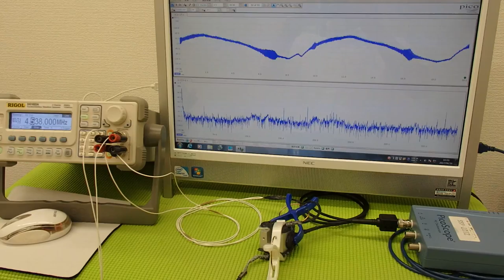対象物に伝搬する超音波振動の測定・解析による「表面検査技術」